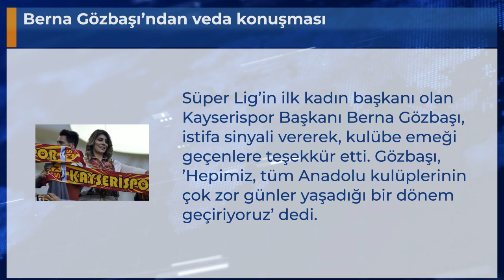Berna Gözbaşı’ndan veda konuşması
Süper Lig’in ilk kadın başkanı olan Kayserispor Başkanı Berna Gözbaşı, istifa sinyali vererek, kulübe emeği geçenlere teşekkür etti. Gözbaşı, ’Hepimiz, tüm Anadolu kulüplerinin çok zor günler yaşadığı bir dönem geçiriyoruz’ dedi.